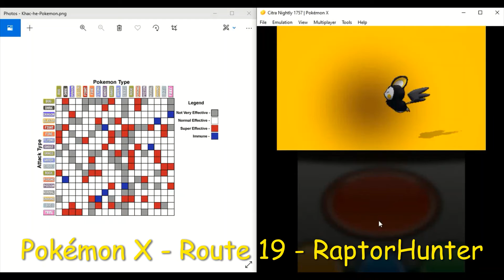Pokémon X #2-Route 19 - Mega Lucario, Nơi Tiến hoá Mega và đấu đôi thịnh hành!!!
Tôi là người Việt Nam, chúc các bạn đang xem 1 ngày tốt lành, giúp mình đạt 1000 sub nhé, cảm ơn mọi người nhiều ❤❤❤